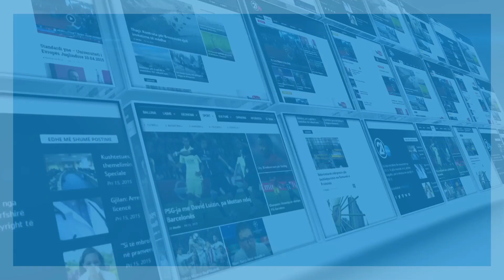21 GRADE - MAHMUT FERATI PER KENGEN E RE 18.07.2017